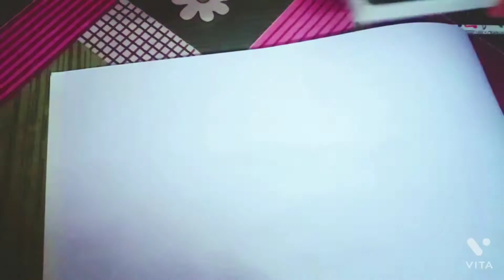maa Sherawaliye easy drawing 😀🙏🏻🙏🏻